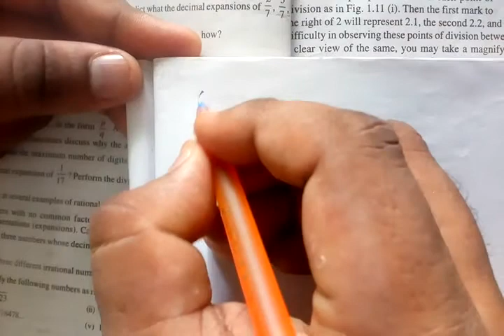CBSE Class 9 | Maths | Exercise 1.3 Q.No. 6 | 01.NUMBER SYSTEMS | NCERT Grade 9 Mathematics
Module: 09

Topics:

1.1 Introduction
1.2 Irrational Numbers
1.3 Real Numbers and their Decimal Expansions
1.4 Representing Real Numbers on the Number Line
1.5 Operations on Real Numbers
1.6 Laws of Exponents for Real Numbers

நன்றி.